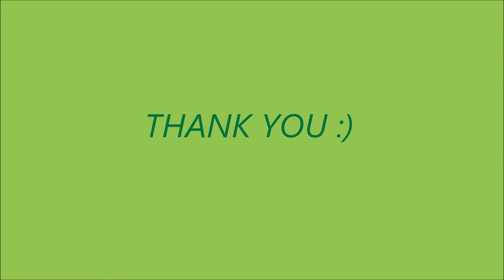Pushpanjali - Rupesh KC and Sneha Bhagwat